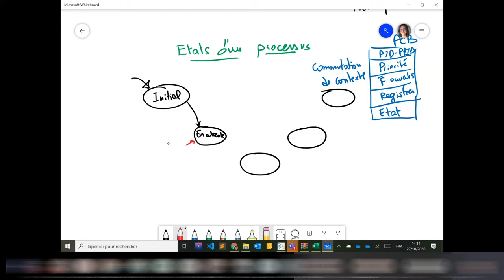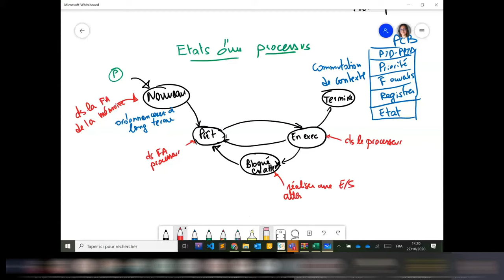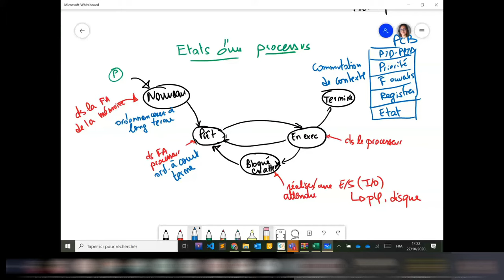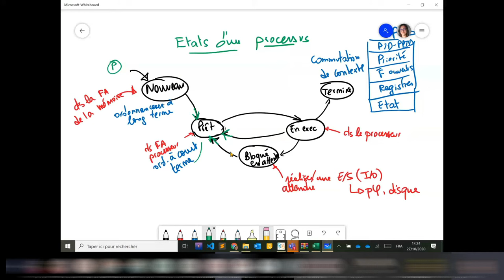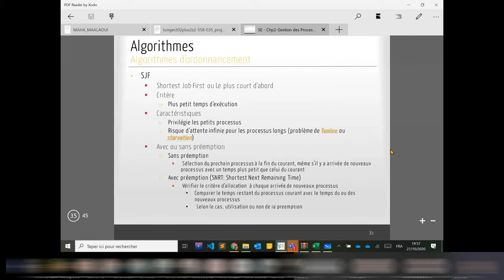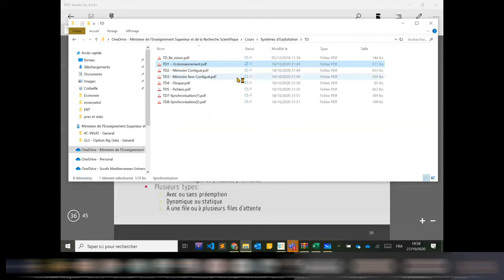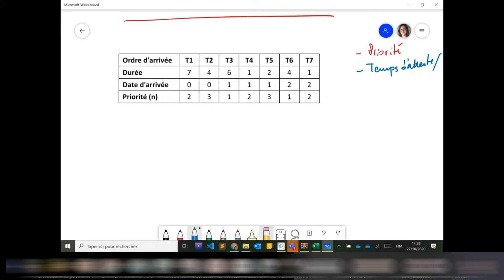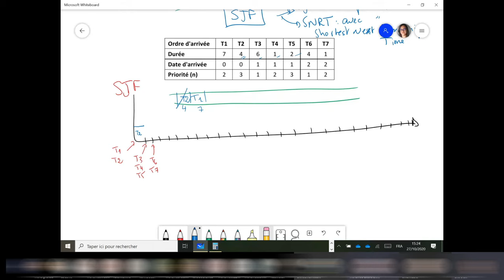Séance 1 - Ordonnancement des processus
Cours Ordonnancement des processus dans un système d'exploitation